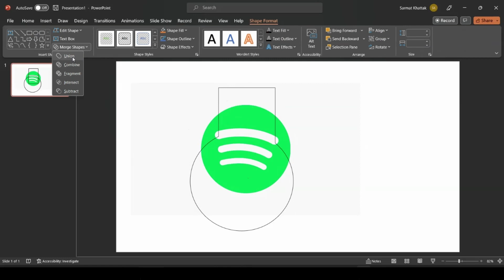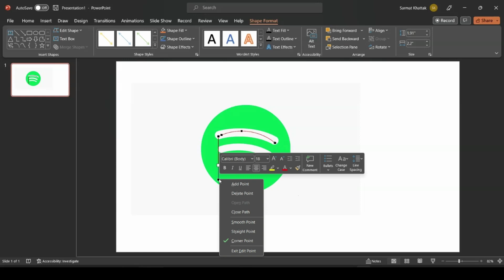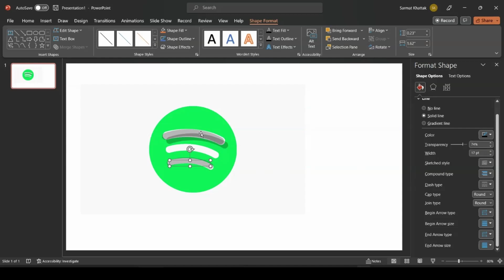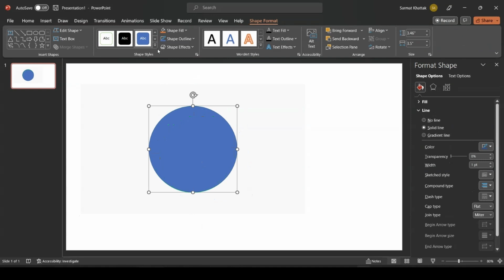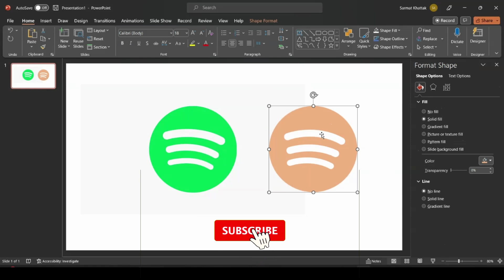How to Create Spotify Logo In PowerPoint | Spotify Logo Tutorial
Learn how to create a Spotify logo in PowerPoint using this simple tutorial. This tutorial will teach you how to create a basic Spotify logo using shapes, colors, and fonts.

If you're looking to create a logo for your own music or your band's music, then this PowerPoint tutorial is perfect for you! By the end of this tutorial, you'll have a basic Spotify logo that you can use in your projects!
How to create a Spotify logo in PowerPoint? This video will teach you that